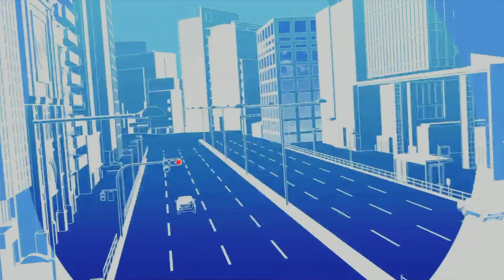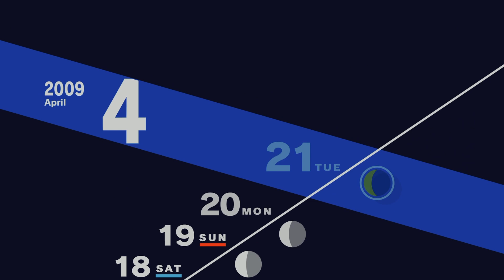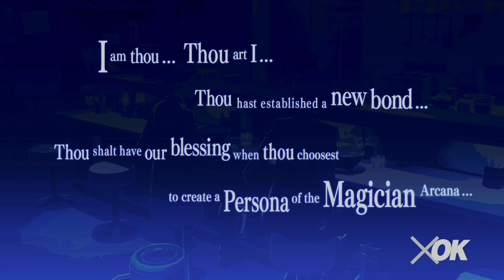Persona 3 Reload Merciless Playthrough Part 8: 4/22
SEES leaves Tartarus and spends some time at school.

Game: Persona 3 Reload
Platform: PS5
Difficulty: Merciless
Interested in watching live? to see when I'm live!